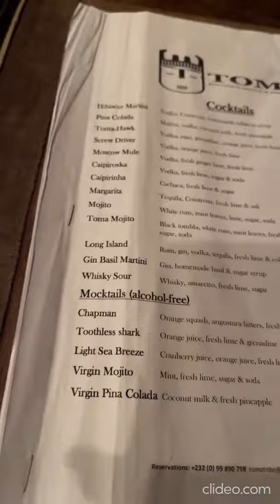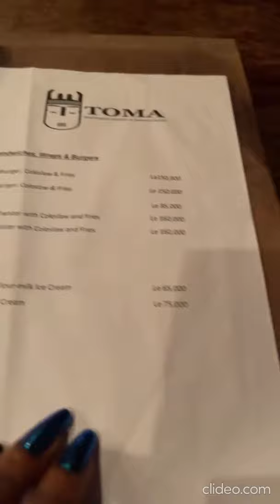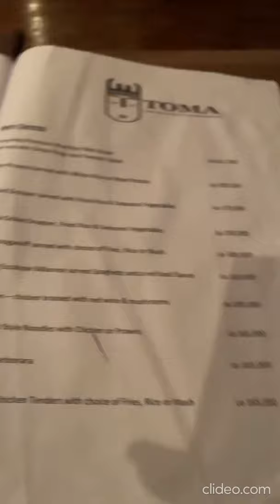Funke Bucknor Obruthe takes Seirra Leone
source  - Funke Bucknor ig